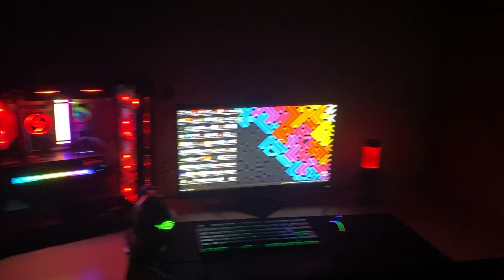ჩემი ახალი RTX 3080